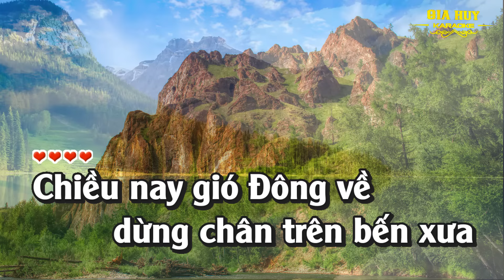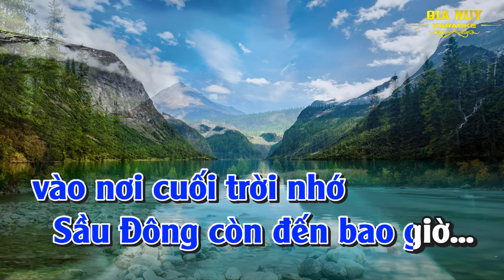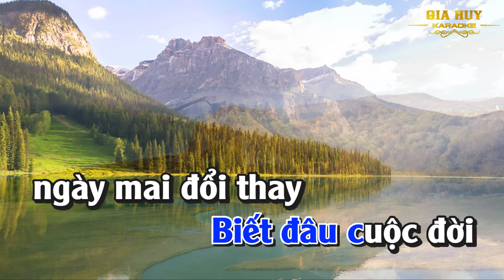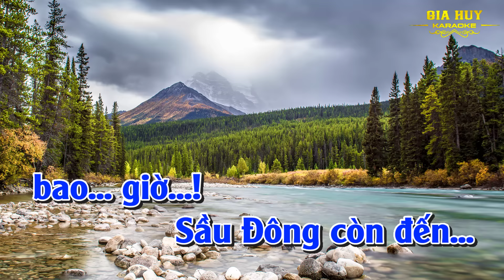Karaoke Sầu Đông Tone Nam Nhạc Sống gia huy karaoke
bài hát : Sầu Đông
Sáng tác : Khánh Băng
Thể loại : nhạc sống  organ  karaoke